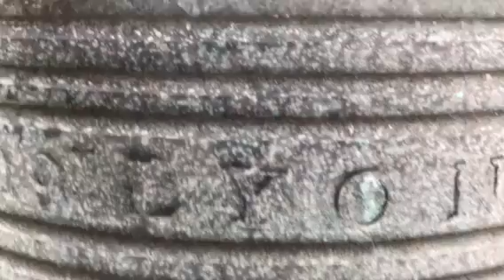Brookfield Historical Society Bell